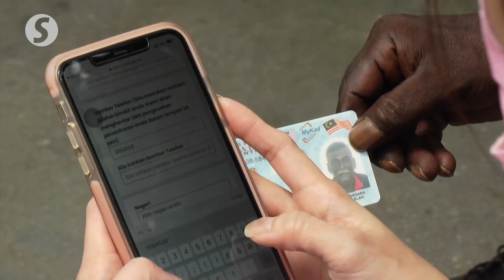MCA Youth urges govt to address issue of homeless people unable to register for Covid-19 vaccination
MCA Youth chief Datuk Nicole Wong said not owning a smartphone or a phone number is one of the issues hampering efforts to vaccinate the homeless community living in the city.

Wong proposed to the government to manually register this group for the vaccination programme.